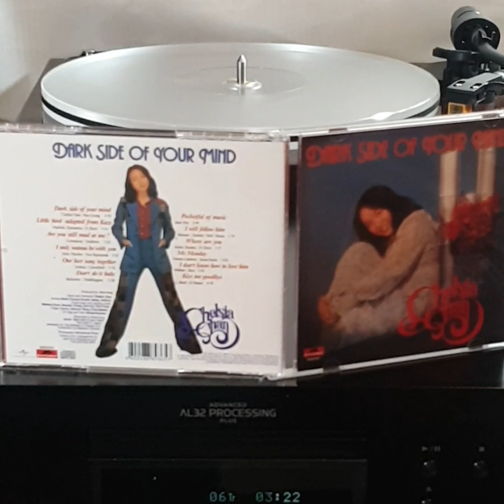陳秋霞(CD)~ “ Don't Do It Baby ” 版本”2”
Artist: 陳秋霞

Song: “ Don't Do It Baby ”